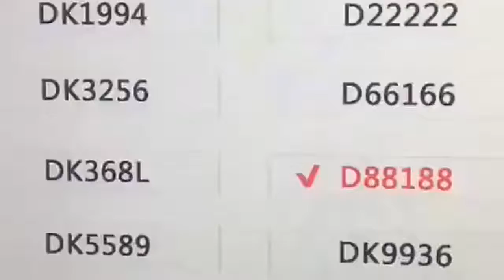买车后去车管所选车牌，选完之后自己才后悔，竟没看到这个豹子号！